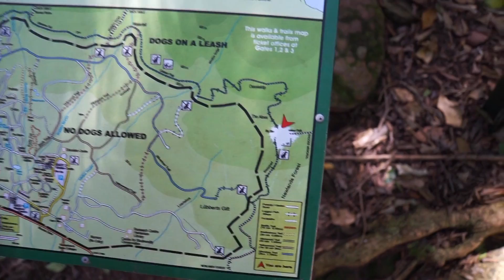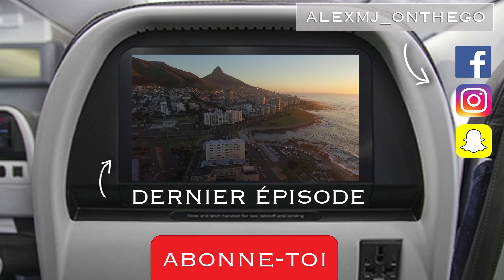RANDONNÉE: TABLE MOUNTAIN! (Cape Town, Afrique du Sud) | Alex & MJ - On the GO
Je l'ai emmenée au septième ciel - Aujourd'hui on fait ce que Trip Advisor nous suggère de faire: hiker Table Mountain.

Notre équipement:
Cam 1
Cam 2
Gros micro
Petit micro
Micros sans fils
Beau sac à dos